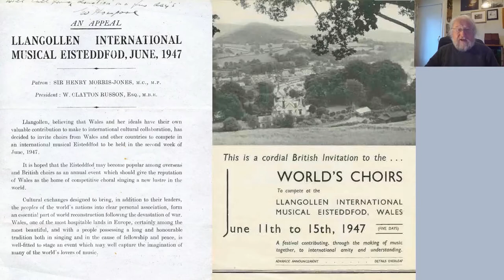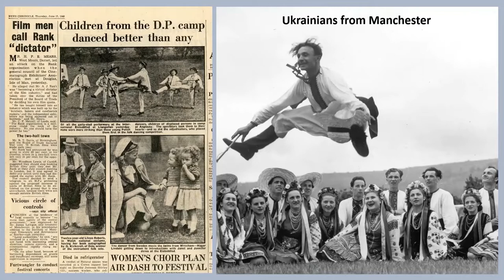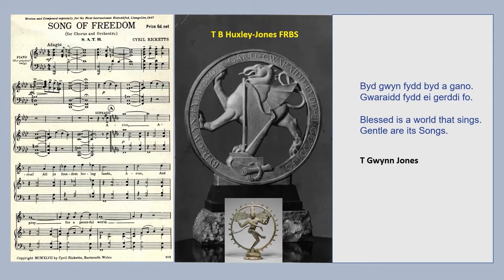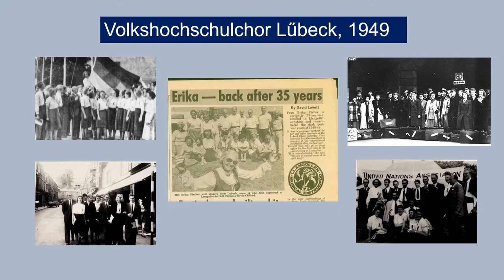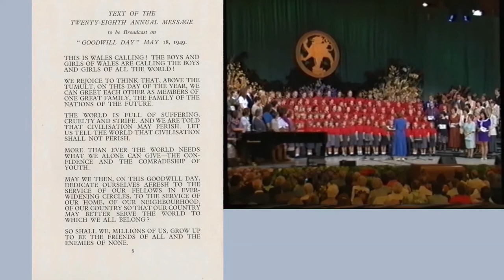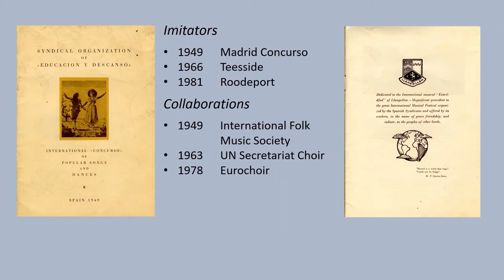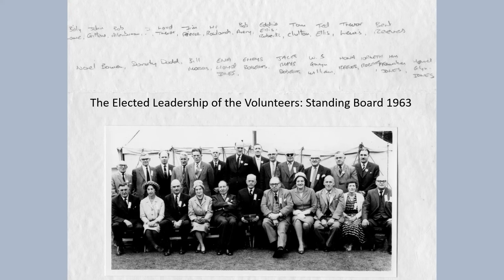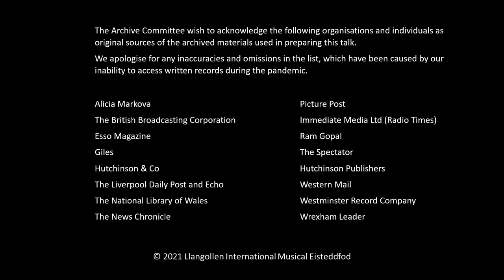Peace and Harmony in the Early Eisteddfod: a talk by Prof Chris Adams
How the Eisteddfod conceived the idea that an international musical competition based on the idea of the Welsh Eisteddfod could assist the promotion of peace by building relationships between ordinary people from fidderent countries.

How this idea was developed in the early years of the Eisteddfod, and how its message was taken and spread around the world.

Prof Chris Adams is currently (2024) chair of the Llangollen International Musical Eisteddfod, and is the leading authority on its history.